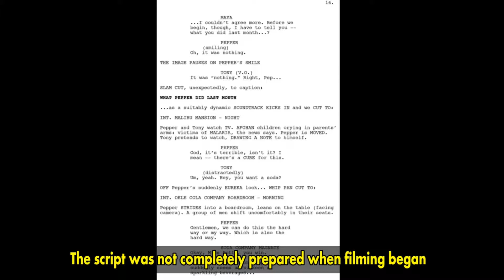Picture Tube....Iron Man........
Hi Hello & Welcome Friends
I Am your Friend sINKRU
and PICTURE TUBE Present
New Dose of Very Interesting Fact And Gk All About Everything
Watch 10 Interesting Fact & PICTURE in Every Video
Dont miss the video
Enjoy & Increase Your Gk